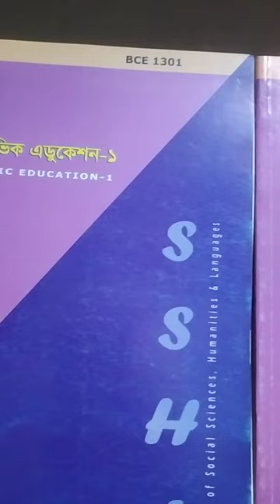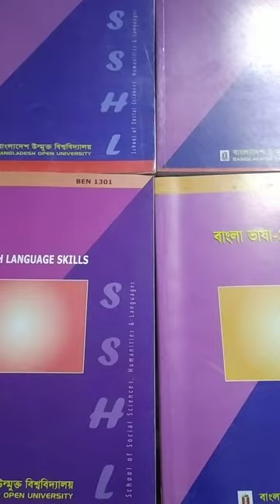Bangladesh Open University BA/BSS programme Book review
Bangladesh open University BA/BSS programme book review.i am shanto with You.